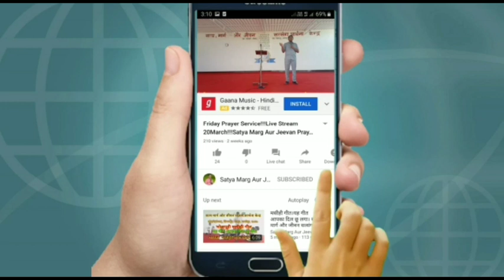Powerful Vachan By Lalji Vishwakarma Satya Marg Aur Jeevan Prayer Ministry✝️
Village:-Kodari(semra) Post:-Singarpur
District:-Gazipur

Important Notice:-
The prayers of our ministry are shown live every Friday from 12 pm to 2 pm If you too are not able to reach the ministry, then live must see God will heal you

अगर आप किसी समस्या में है या बीमार है तो आप भी जरूर आयें हमारी मिनिस्ट्री में प्रभु आपको बहुतायत का आशीष देगा और आपको चंगा करेगा

सत्य मार्ग और जीवन प्रार्थना केंद्र
ग्राम:-कोड़री(सेमरा) पोस्ट:-सिंगारपुर
जिला:-गाजीपुर

महत्वपूर्ण सूचना:-
अगर आप हमारे प्रार्थना केंद्र में नहीं पहुँच पाते तो प्रत्येक शुक्रवार को दोपहर 12बजे से 2बजे तक लाइव दिखाया जाता है आप भी जरूर देखें और अपनी चंगाई और आशीष को पायें

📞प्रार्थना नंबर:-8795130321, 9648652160